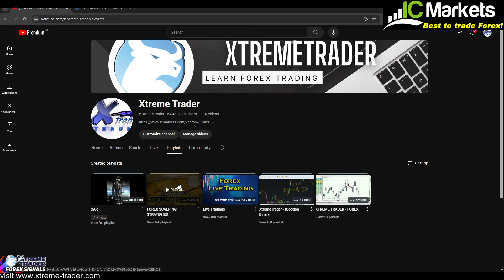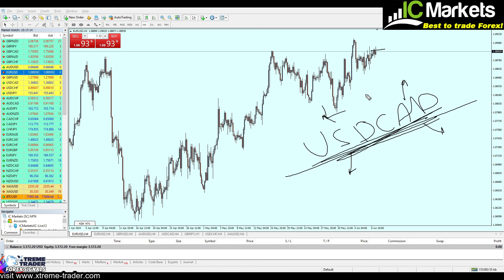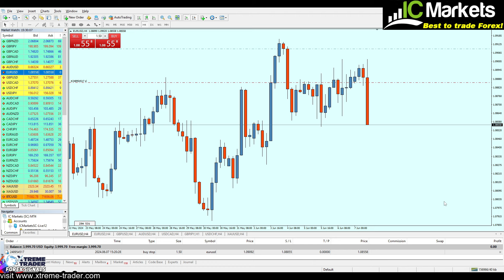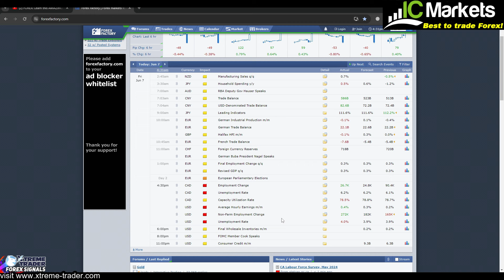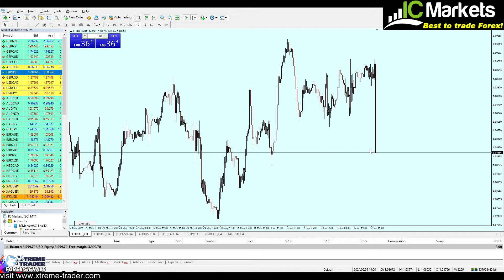🟩🏆FOREX SCALPING: Making 400$ in less than 5 seconds!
🟩ICmarkets -Best Forex broker in the world starting with 0.0 pips, Click here to open account
✅Can't find your country in ICmarkets? NO worries! You can still enjoy same features with IC-Trading, Click here to open account: